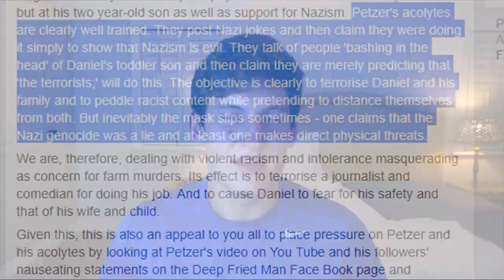Daniel Friedman sues Willem Petzer after Citizen endorses him | South Africa